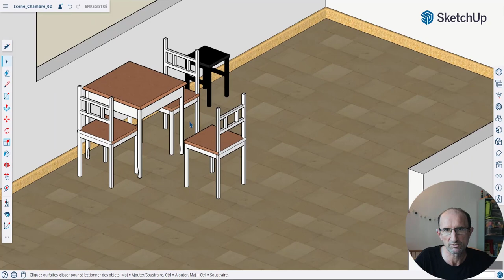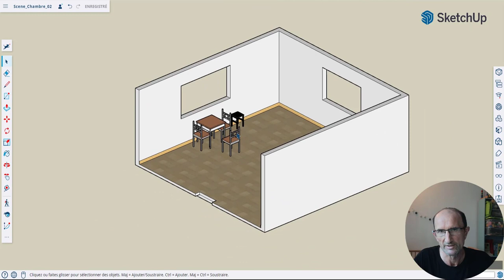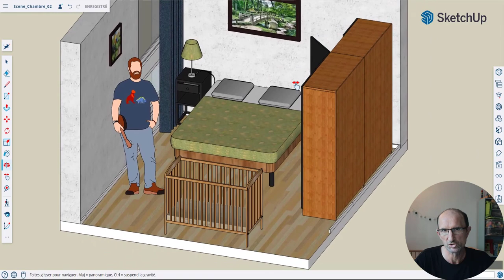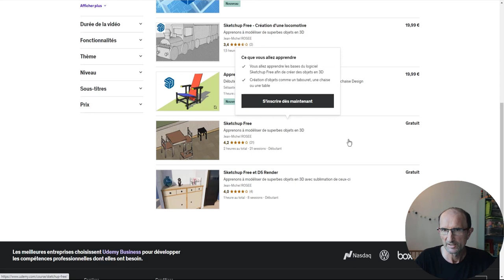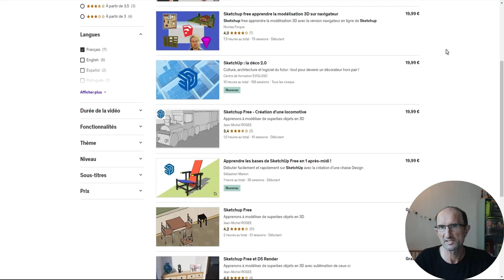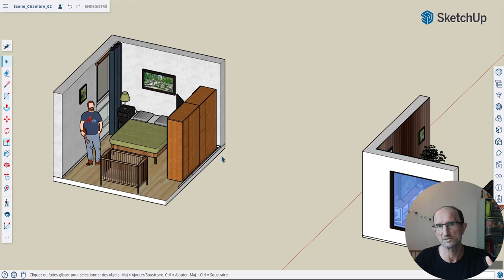Sketchup 2023 : apprenons à modéliser de superbes objets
Je viens de finaliser une formation complète sur l'apprentissage de Sketchup Free 2023, bien entendu, vous avez le choix soit lire les différentes vidéos de ma playlist, récupérer les anciennes formations sur Sketchup Free ou acheter la dernière version (complète et récente sur Sketchup Free 2023)